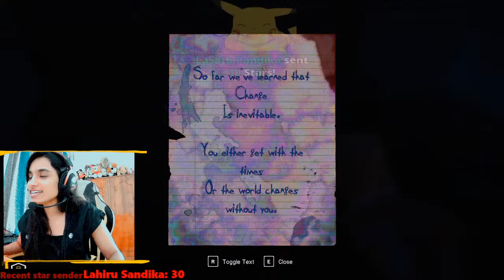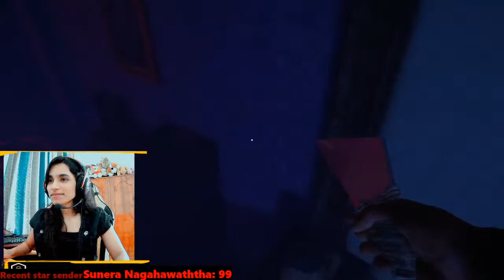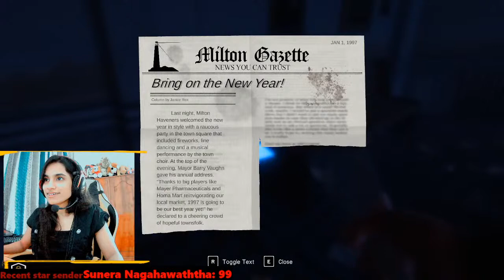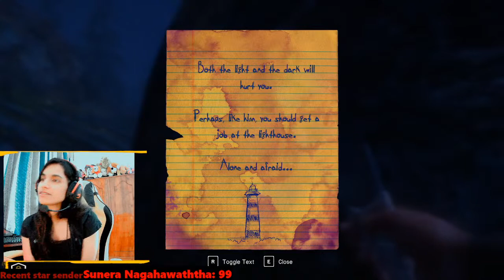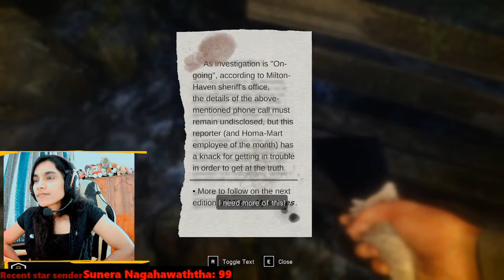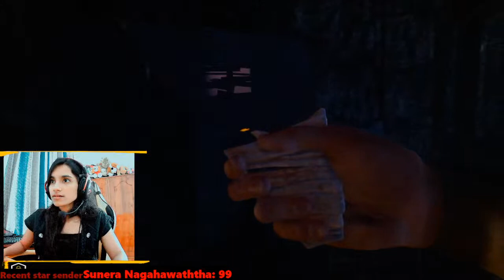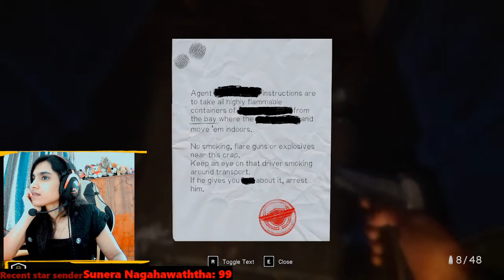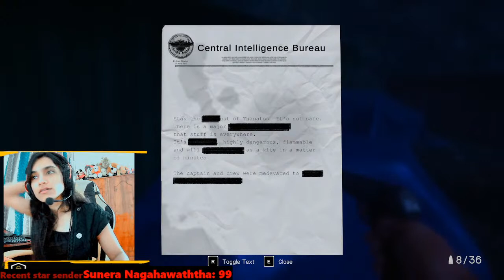Psychological horror game! Lets get frightened together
✴️Top star senders:
⭐Sn Nugera 5005
⭐Lahiru Sandika 1809
⭐Das Aravinda 1360

Hi guys I'm pikaboo, bringing your most anticipated game In Sound Mind.
My stream is on 3 platforms now [FaceBook, YouTube, Twitch]
Also, be sure to FOLLOW the page so you all will be notified.
whenever I start streaming, I'm hoping to bring you all your favorite games, you'd like to see me play.